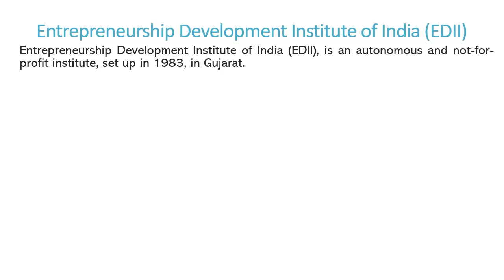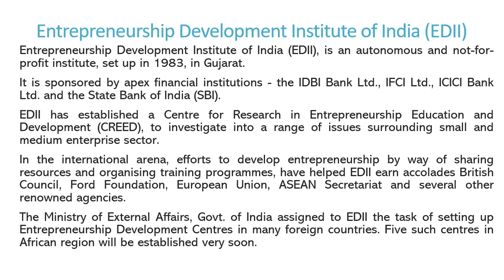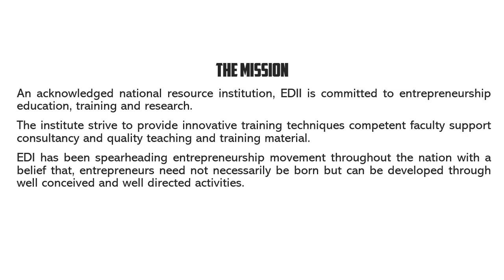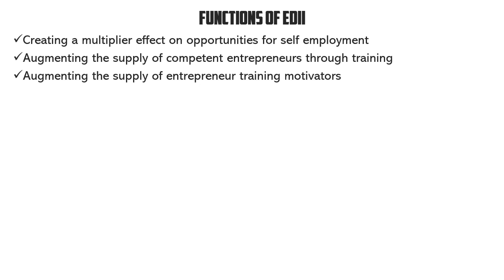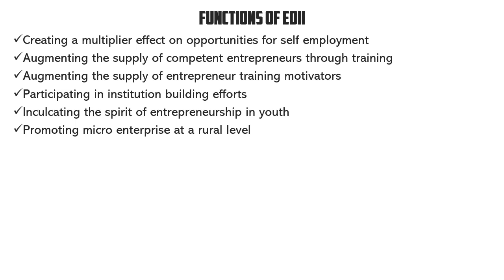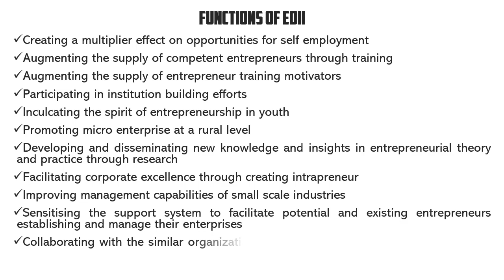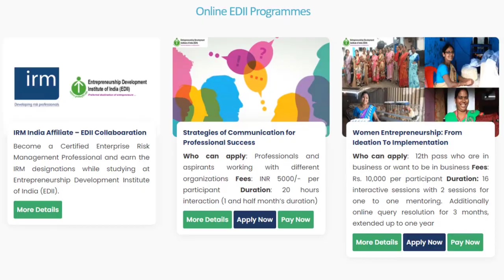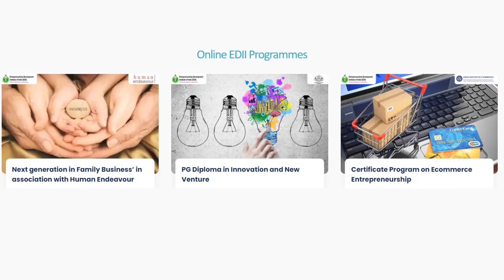Entrepreneurship Development Institute of India EDII | Malayalam | മലയാളം | Nisanth Sasi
Learn all about the Entrepreneurship Development Institute of India (EDII) in this informative video, presented in Malayalam by Nisanth Sasi. Discover the programs and courses offered by EDII and how it can help you develop your entrepreneurial skills. Whether you're a budding entrepreneur or interested in entrepreneurship, EDII has something to offer!